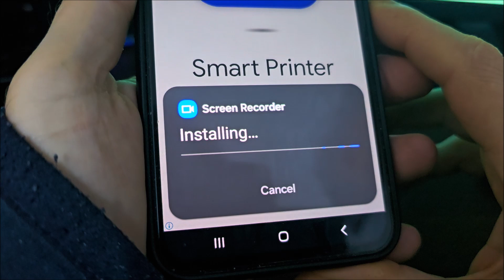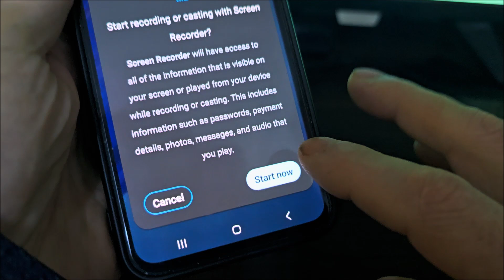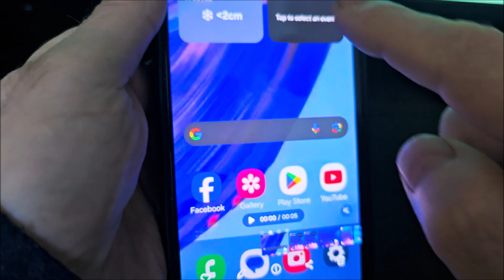How to screen record on samsung F05 5G | Screen record on samsung F05 without background noise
How to screen record on samsung f05 5g. Using the method I provided, you can record the screen with a voice on the Samsung f05, both the system's and your own. You can also get rid of recording extraneous noise when you move. Watch the video instructions.